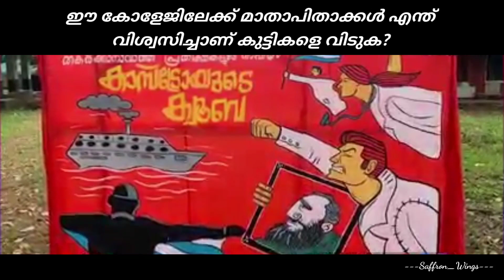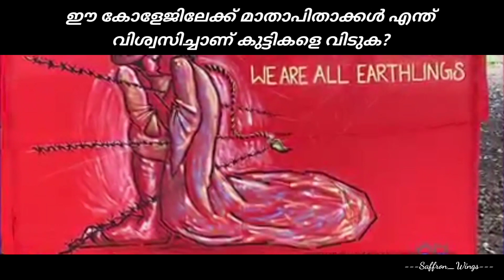പെണ്മക്കൾ ഉള്ള മാതാപിതാക്കൾ ജാഗ്രതൈ, ഒരു കലാലയത്തെ കാട്ടിക്കൂട്ടി വച്ചിരിക്കുന്ന കോലം കാണുക | SFI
"പെണ്മക്കൾ ഉള്ള മാതാപിതാക്കൾ ജാഗ്രതൈ, ഒരു കലാലയത്തെ കാട്ടിക്കൂട്ടി വച്ചിരിക്കുന്ന കോലം കാണുക"